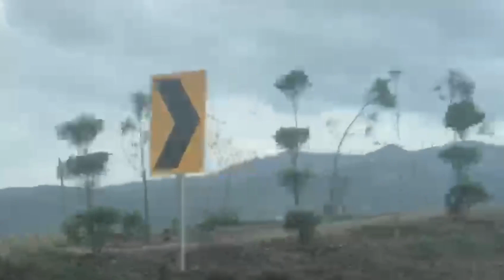BEAUTY OF NATURE,MOUNTAINS IN CAPITAL CITY AFTER RAIN ON LONG DRIVE | SCENE CAPTURED